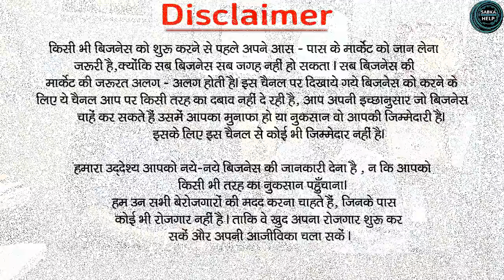3000 रोजाना की कमाई | Low Investment business | business ideas | surat textile market Ajmera Fashion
Address-
Ajmera Fashion,
D-5491,Third Floor,
Lift No-15,
Raghukul Textile Market,
Near Kamela Darwaja,Surat

saree business
saree manufacturing machine
business
saree hole sellers in surat
saree manufacturing in surat
how to start saree manufacturing business
saree ka business kaise karen
start saree business in low investment
surat biggest saree supplier
printed sarees surat
fancy sarees in surat
wholesale sarees in surat
saree wholesale market
ajmera fashion saree in surat
how to start cloth business in low investment
business ideas in hindi
startup ideas
business ideas
startup ideas 2019
new business idea in hindi
Ajmera Fashion

👉शादी कार्ड के छपाई के सभी विडियो को देखने के लिए नीचे क्लिक करें 👇